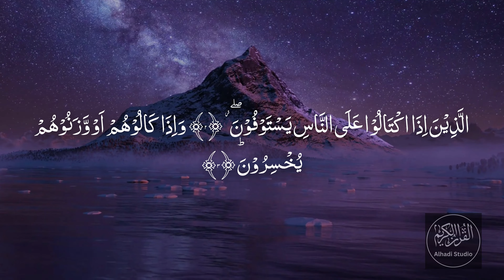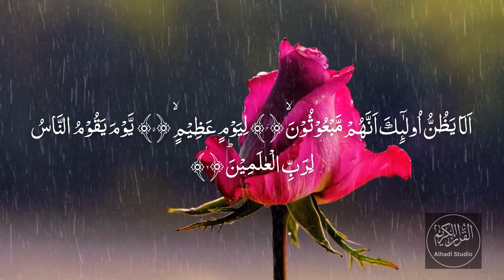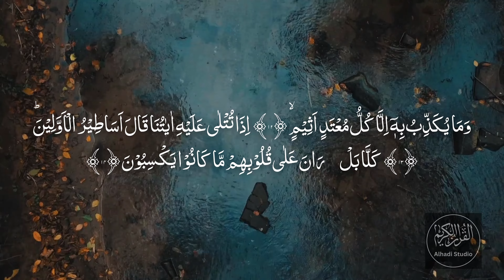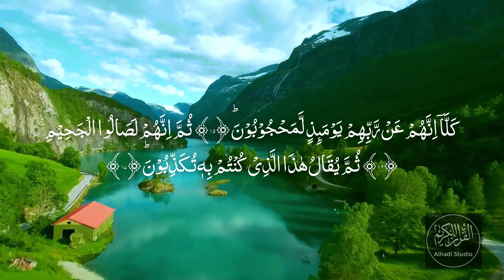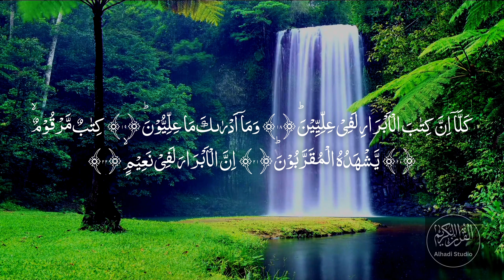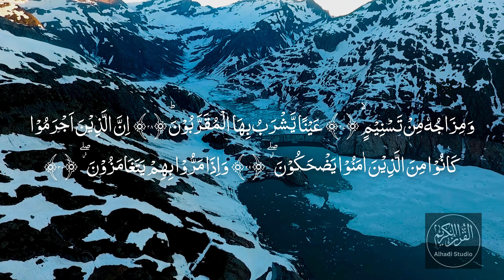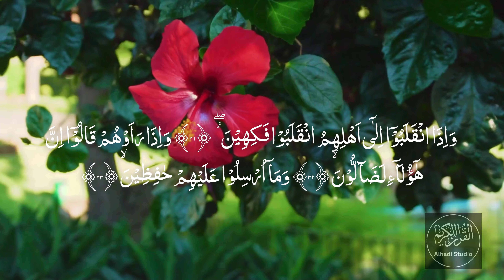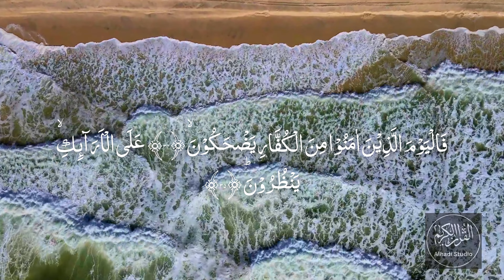Surat Al-Mutaffifin Beautiful Recitation By Qari Muhammad Kashif ❤️ سُوۡرَةُ المطفّفِین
In this recitation, Qari Muhammad Kashif beautifully recites Surat Al-Mutaffifin. This is a great recitation to listen to if you're looking for a beautiful Qur'an recitation that will relax you and calm your soul.

Thanks for your subscription & watching the video.💕💕

CHARACTERISTICS OF THE HOLY ❤️

1. The religious text is within the words of Allah:
. No book will claim to be within the language of Allah except the Holy religious text. This book may be about a relationship between man and God through the Holy Prophet ﷺ. This Book being the Book of Allah has its elevation to such AN extent that no one will decide on it.

2. Its Words are a Miracle:
The words of the religious text within the form of verses are in such a kind that no one will claim to construct such words and this is often the good miracle that Allah proclaimed in the Holy religious text. it's conjointly true that however, the brain of the creature will vie the knowledge of Allah WHO is the Creator of all.

3. The religious text is Concise:
The matter within the religious text has been represented in such a way that it logically explains each relevant matter. Moreover, needless and moot things are ignored. there's the repetition of certain events within the previous generations. These events have a direct impact and relationship with the circumstances around North American countries these days.

4. there's Depth within the Subject:
Though the Holy religious text's language is straightforward, there's a nice depth within the words. each verse incorporates a direct relationship with the events happening around North American country these days and until the Doom! S Day. Moreover, each verse may be a clear directive toward man’s life.

5. The Holy religious text Creates Mental and Social Revolution:
The Holy religious text may be a book of revolution it's against uninteresting life, lethargy, weakness, and dishonor in life. It leads the Muslims toward progress and alteration. By progress, the religious text suggests that economic mic and social progress, the religious text doesn't permit the Muslims to stay slaves of others. The religious text orders them to adopt Jihad, break the bonds of slavery, and produce a social revolution in this world until they get command of this whole universe. they're ordered to interrupt the forces of Shirk and produce down the good powers that don't seem to be Muslims until they settle for Islam. The clear proof of this statement is that the Holy Prophet ﷺ and his followers fought over one hundred and five battles within 10 years once the declaration of Jihad.

For a textile, there's no rest. The Sahabah whenever came back from a war they were ordered by the Prophet ﷺ to travel to another battle and during this approach a sequence of wars and battles is found within the history of Islam throughout the amount of the Holy Prophet ﷺ and therefore the Khulfa-i-Rashidin. truly it's the greatness of Muslims that they're accepted by Allah as His warriors. Thanks to Jihad, Islam is found these days all told the corners of the globe. Thanks to the absence of Jihad, an outsized part of the world has not seen the sunshine of Islam.